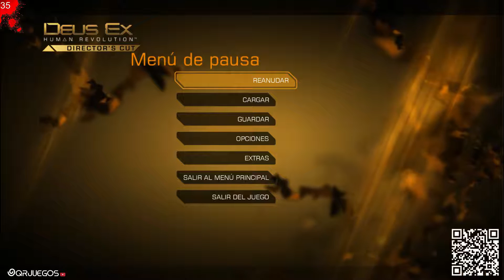Deus Ex: Human Revolution - Dificultad DEUS EX - Let's Play #67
No usar URL: Las URL enviarlas al twitter.
No Spoilers: pedir permiso previamente.
No Spam: A no ser que yo lo permita.

.- PC COMPONENTES -.

GPU: GeForce GTX 970
CPU: i7-4970K CPU @4.00 GHZ
Memoria: 16.00 GB RAM
Resolución Actual: 1920x1080. 60
Periféricos: Ratón y Teclado Logitech,
Micro Condensador de los Chinos, Pad X360

.- CONSOLAS -.

.- DONACIONES -.